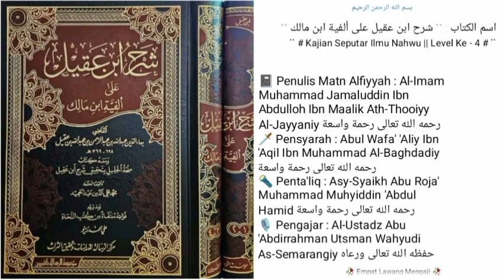Dars Ke - 93 |📓Kitab Syarah Ibn 'Aqil | Bab Mubtada' & Khobar |🎙Al-Ustadz Abu 'Abdirrahman Utsman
93. Bab almubtada dan alkhobar . Boleh dihapus almubtada dan alkhobar.

kitab Alfiyyah Imam Ibnu Malik 1002 syair bahasa arab